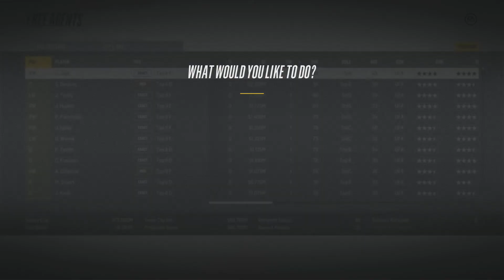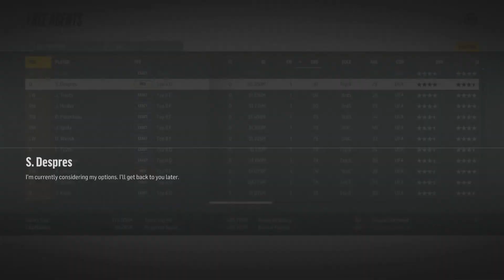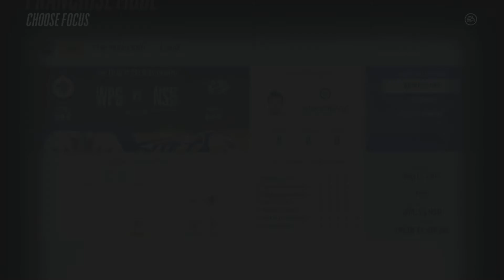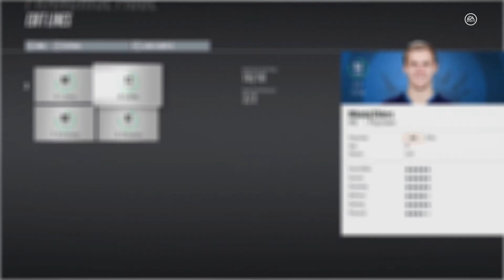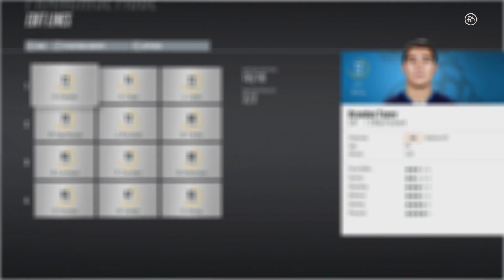NHL 18 - Winnipeg Jets Franchise Mode #2 "Living Legend"